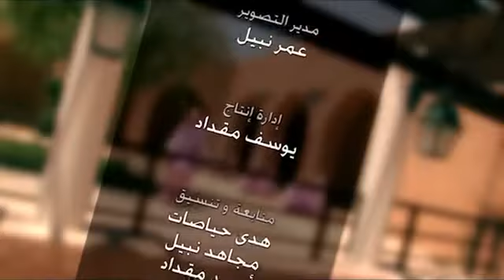رسولنا وصانا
For more details go onto our YouTube Channel!